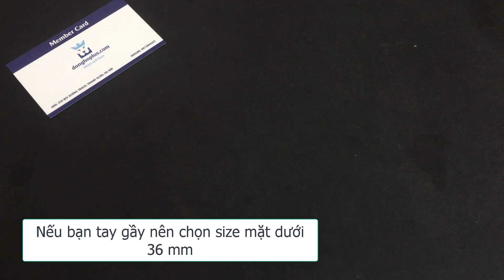Tổng hợp các mẫu đồng hồ nam dành cho tay nhỏ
Donghoplus.com - Hệ thống bán lẻ đồng hồ thời trang
Tổng hợp các mẫu đồng hồ nam mặt nhỏ dành cho các bạn nam tay gầy, xương có thể lựa chọn
Ace cần tư vấn thêm cứ inbox trực tiếp e nhé